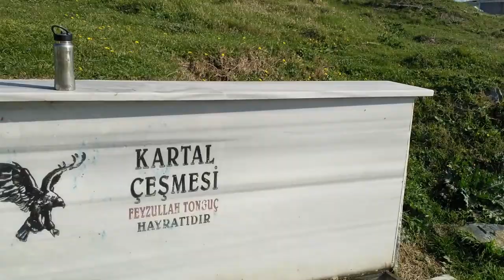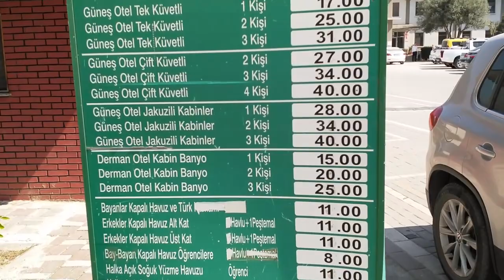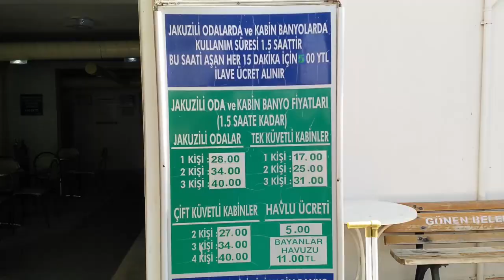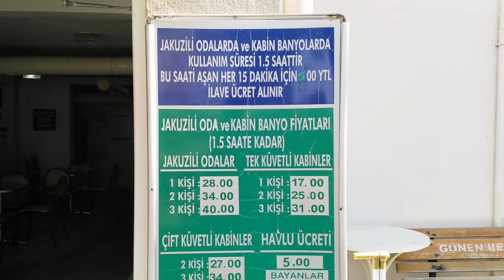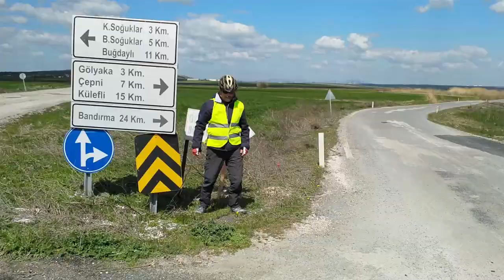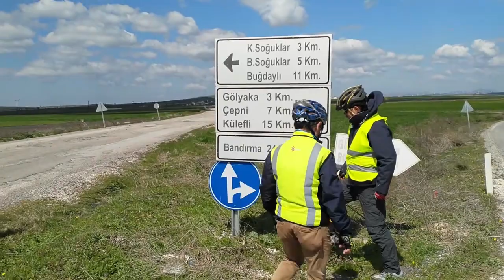EKŞİDERE DAĞ KAPLICASI .Balıkesir Gönen Ekşidere köyü., Ekşidere dağ kaplıcasına nasıl gidilir .#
Sabah 6  treni ile halkalıdan  yenikapı ve 7  feribotu ile bandırma gönen ve baraj yolu ile ekşidere dağ kaplıcası bir gece konaklama balya yolundan tekrar gönen. manyas gölü kenarından bandırma ve yenikapı evdeyiz..
EKŞİDERE dağ kaplıcası kadın hastalıkları .deri ve bağırsak  rahatsızlıkları  çocuğu olmayanlara deva
gençlik çeşmesi gençlik   ayrıca .sakinliği ve sesizliği ile huzur veriyor